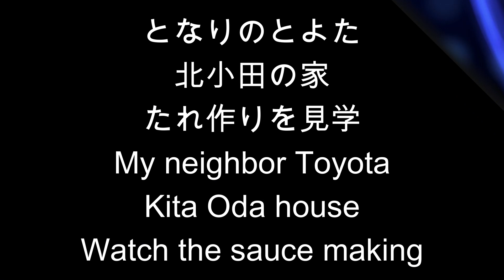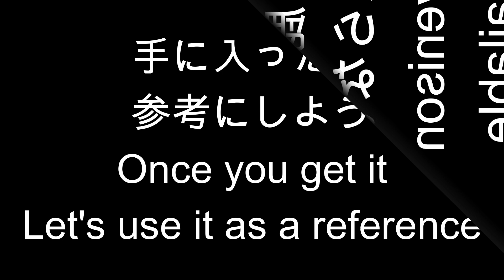【となりのとよた】となりのとよた鹿肉ジャーキー作り「ジビエ」Neighbor Toyota Venison Jerky Making “Jerky Making Practice”【鹿肉燻製】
参加者の方が事前にお願いしていたようで
つけタレと乾燥方法から燻製まで実践です
聞くより自分で作った方がわかりやすい
作った方の特権でお持ち帰りです
このイベント楽しすぎる
開催回数増やしてほしいですね
とよたまちさとミライ塾

It seems that the participants requested this in advance.
We will be practicing everything from dipping sauces and drying methods to smoking.
It's easier to understand if you make it yourself than listen to it.
It is the privilege of the person who made it to take it home.
This event is so much fun
I would like to see more events held
Toyota Machisa Mirai Juku

動画は基本は木曜日と土曜日の朝８時にアップしてますが
猫動画は撮影は別チャンネルでアップ予定です
グルメでは車で出かけたときはサブチャンネルアップよていです

Regardless of the genre, I do what I like and shoot videos
Most of the videos are about motorcycles.
Shooting videos such as touring videos, event videos,
I also like ramen, so I eat while walking
I like DIY, maintenance and enjoy the outdoors.
I also like fishing, so I also upload fishing videos
The video is basically uploaded at 8 o'clock in the morning on Thursdays and Saturdays.
The cat video will be uploaded on another channel
When I go out by car at gourmet, it's a sub-channel up yotei
I will upload at 8am

opened sub channel